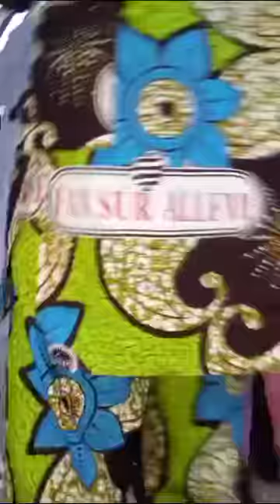Rencontre fans sur ALLEVI DJIDJA 2éme édition partie 6